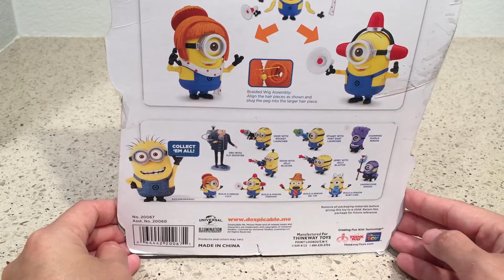Toys 4 Kids - Minions 2 in 1 Fireman / Lucy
Watch as we open and play with Minions 2 in 1 Fireman / Lucy!  This toy is good for sensory development and encouraging pretend play.

Enjoy hours of imaginative play with this fun Despicable Me Build-a-Minion Fireman Action Figure. It is designed to be two toys in one which allows you to utilize the figure as a minion fireman or minion Lucy. This Despicable Me action figure is a suitable addition to any avid fanatic's collection.

Despicable Me Build-a-Minion Fireman/Lucy Deluxe Action Figure:
2-in-1 toy
Build the Fireman Minion or Minion Lucy
Poseable action figure
Snap in parts
This fireman minion toy promotes imaginative play
Vibrant colors
Specifications
Age Start: 4 Years
Age End: and up
Battery Type: Does Not Contain a Battery
Multi Pack Indicator: No
Model No.: 20067
Shipping Weight (in pounds): 1.0
Product in Inches (L x W x H): 0.39 x 0.39 x 0.39

Toys in different languages:
Arabic: لُعْبَة
Brazilian Portuguese: brinquedo
Chinese: 玩具
Croatian: igračka
Czech: hračka
Danish: legetøj
Dutch: speeltje
European Spanish: juguete
Finnish: lelu
French: jouet
German: Spielzeug
Greek: παιχνίδι
Italian: giocattolo
Japanese: おもちゃ
Korean: 장난감
Norwegian: leke
Polish: zabawka
Portuguese: brinquedo
Romanian: jucărie jucării
Russian: игрушка
Spanish: juguete
Swedish: leksak
Thai: ของเล่น
Turkish: oyuncak
Ukrainian: іграшка
Vietnamese: đồ chơi